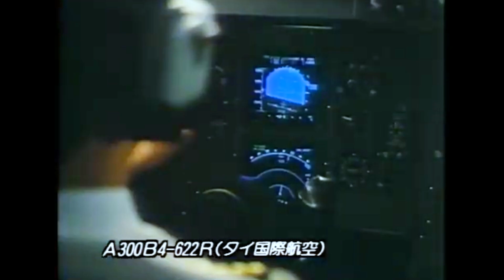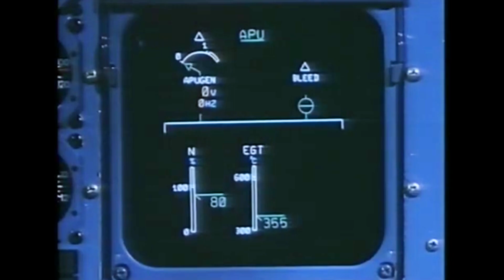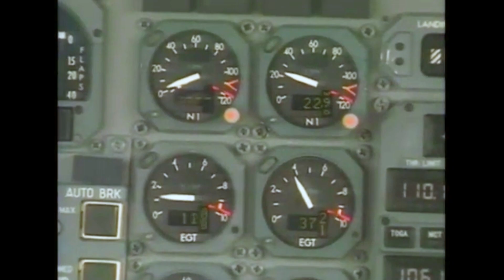Airbus A300, A310 and A320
Just an Highlighted video about those Planes got Spotted. :3

0:00 Planes from the Outside
3:04 The Actual Airplane and it's Cabin
7:11 Narita Airport Plane Spotting